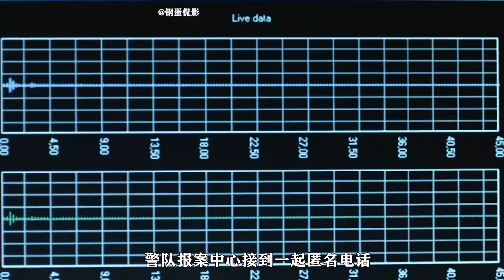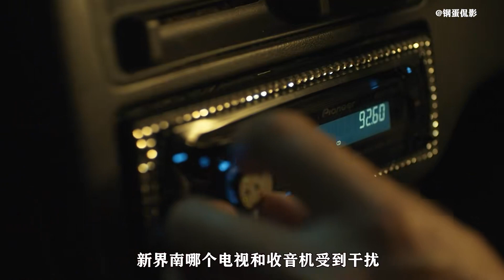一口氣看完香港警匪電影天花板《寒戰Ⅰ》上集6分鐘